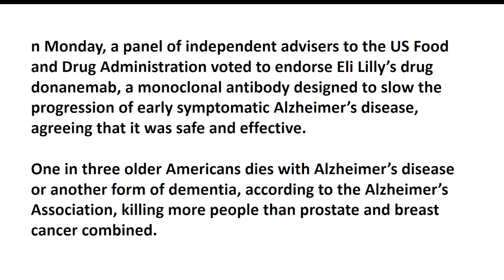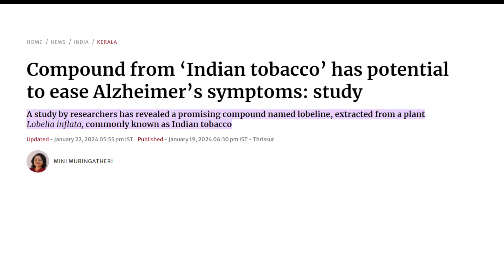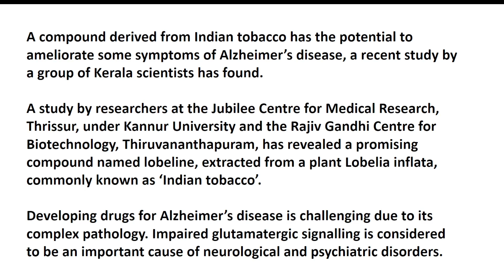America approves Donaneb for Alzheimer Cure Current Affairs for CLAT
Are you preparing for CLAT 2025?
Prepare for CLAT in online mode and get access all concept and practice lectures of Current Affairs, Legal Aptitude, Critical Reasoning and Quant.
Practice and Analyse Mocks online and get weekly assessment of your preparation via CLATmini tests.
Drop me a 'Hi' on whatsapp.
Enroll for the entire program online at Rs 30,000/-
Three installments available.